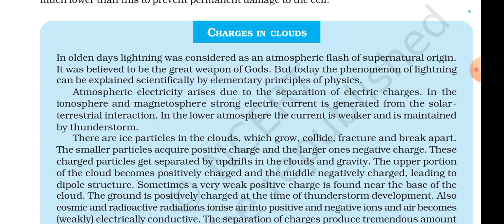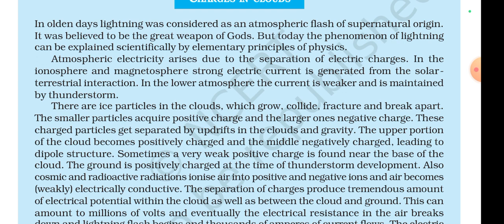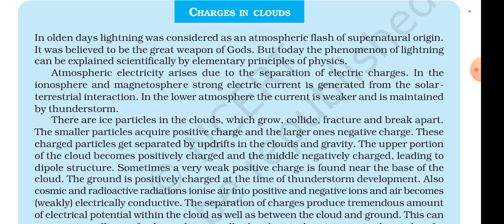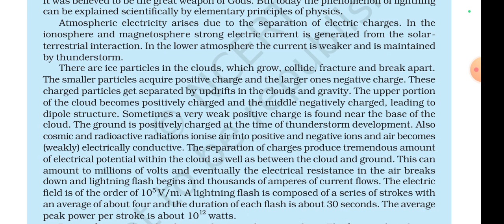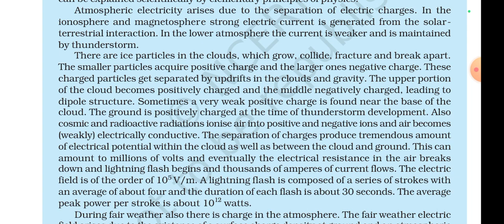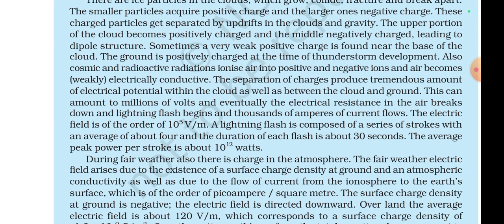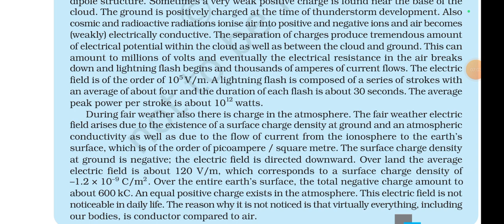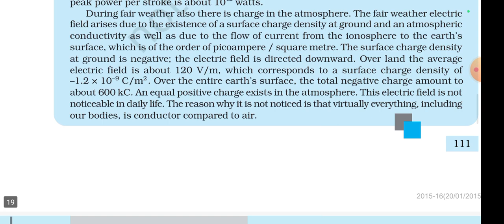Charges in clouds ( How lightning and thunderstorm occurs)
Charges in clouds ( How lightning and thunderstorm occurs) ch- 3 current electricity thunderstorm lightning #how_lightning_occurs